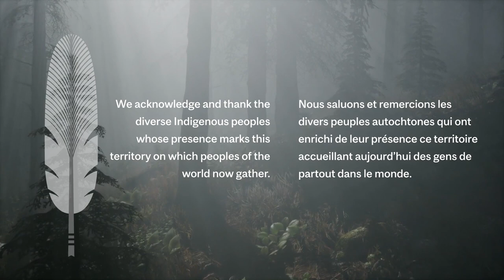Celebrating the 20th Anniversary of McGill’s Pow Wow: Reflections with Ellen Gabriel and others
To celebrate its 20th Pow Wow, current and former members of the McGill community share their memories of the Pow Wow. From the first time it took place to what it has grown to become, they speak of its importance for awareness building and fostering a culturally safe environment for Indigenous community members.

sm